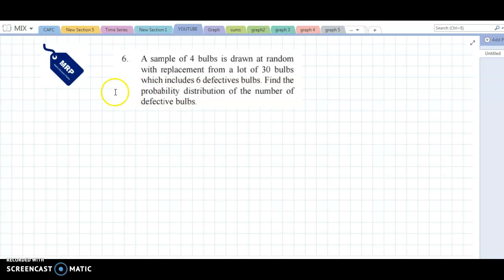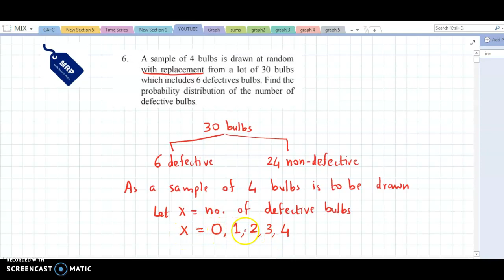Probability Distributions - Maharashtra HSC Board - Class 12 - Commerce - Ex 8.1 - Qs. 6